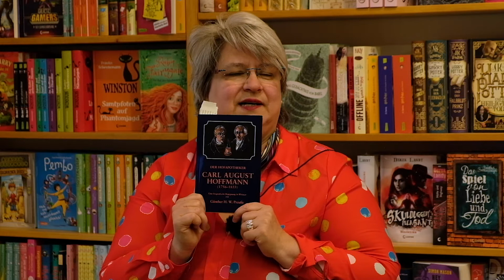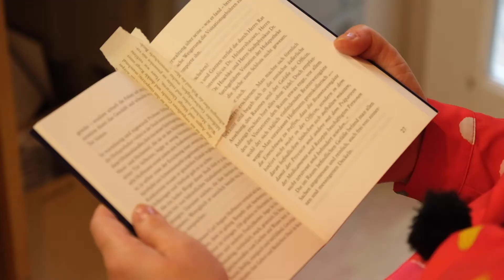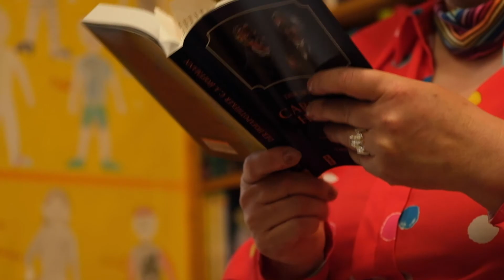Der Hofapotheker Carl August Hoffmann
34 Jahre war Carl August Hoffmann als Hofapotheker und wissenschaftlich Forschender eine Institution in Goethes Weimar. Die beiden kannten, schätzten und beeinflussten jeweils die Arbeit des anderen. Günther H. W. Preuße gelingt es in seinem Buch “Der Hofapotheker Carl August Hoffmann“ der Leser*in via Zeitreise intime Einblicke in das Weimarer Leben zur Goethezeit zu gewähren.